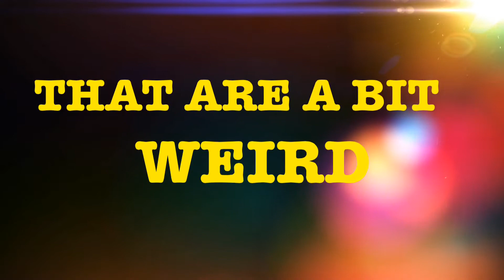The Last Of The Priority 1 Season 2 Trailer#2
Nearly there for season two, just a few more days!

Release date: 22nd June 2013

Cast:
Toby Burnett
Connor Crawford
Bradley smith
Zac Word
Jack Burnett
Joel Snell
And Taylor!

And help from: TheTincombeVlogs (Nathan Fowell) and Dan Paterson.